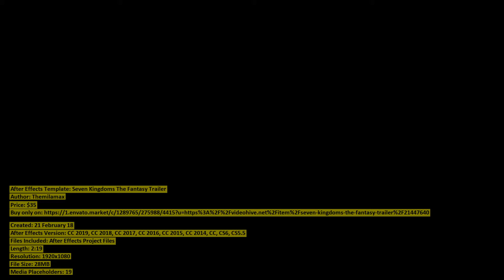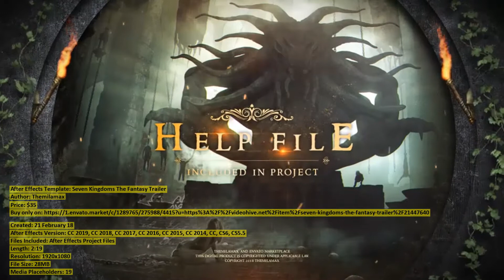Seven Kingdoms The Fantasy Trailer | After Effects Template | VideoHive 21447640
Files Included: After Effects Project Files
Length: 2:19
Resolution: 1920x1080
File Size: 28MB
Media Placeholders: 19
Text Placeholders: 22

Category: (openers)

Description: Welcome to my After Effects project - Seven Kingdoms - The Fantasy TrailerSeven Kingdoms - The Fantasy Trailer- p...
Dear author Themilamax, if you believe any that the use of the project preview on this channel are not legitimate, please write to e-mail and we will delete your video within 24 hours.